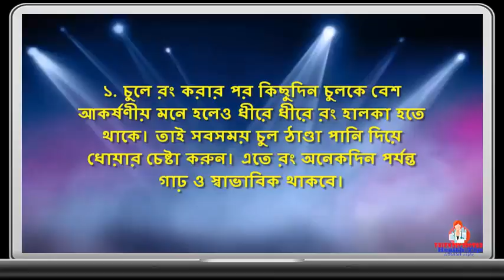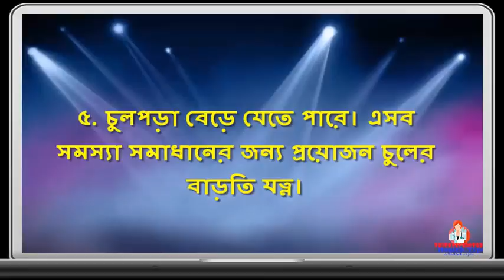চুলে রং করার আগে যা মনে রাখবেন || BD health tips - 2017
চুলে রং করার আগে যা মনে রাখবেন. তারকাদের চুলের নানা রং ও কাট দেখে অনেকেই অনুপ্রাণিত হন। নিজের চুলকে রাঙাতে চান এমনই আকর্ষণীয় ধাঁচে। সম্প্রতি বিখ্যাত টিভি সিরিজ গেইম অব থ্রোনস তারকা মাইসি উইলিয়াম তার চুলে এক ধরনের নীলচে আভা আনেন যাকে বলে হয় ইলেকট্রিক ব্লু কালার।
চুলের রং বদলের জন্য ন্যাচারাল ব্ল্যাক, জেট ব্ল্যাক, ব্রাউন, ডার্ক ব্রাউন, রেডিশ ব্রাউন, গ্রে, বার্গেন্ডি, লাইট হানি ব্রাউন, মিডিয়াম অ্যাশ ব্রাউন, মিডিয়াম গোল্ডেন ব্রাউন, ডার্ক অবার্ন, চেস্টনাটের মতো ... তবে হেয়ার কালার করানোর আগে কিছু বিষয় মাথায় রাখবেন। ... আপনি হয়তো মনে মনে একরকমের কালার করার কথা ভেবে রেখেছেন কিন্তু সেটা হয়তো আপনার চেহারার সাথে একেবারেই মানানসই নয়।